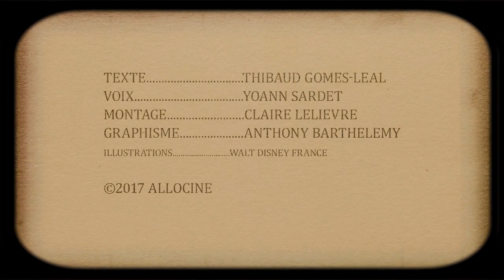12 Trucs CACHÉS dans le film de DISNEY - Tomorrowland